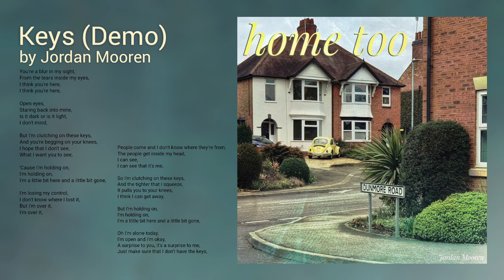Jordan Mooren | 'Keys (Demo)' (Official Album Version)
this is track number 11, 'Keys (Demo)', from my second album, 'Home Too'. written and recorded in the past year or so, about life on Earth as a Human being, and how precious existence is. this is the album version of 'Keys (Demo)' which has been remastered somewhat and enhanced to sound better than ever before, i really hope you like it! ❤️

lyrics:

You're a blur in my sight,
From the tears inside my eyes,
I think you're here,

Open eyes,
Staring back into mine,
Is it dark or is it light,

But I'm clutching on these keys,
And you're begging on your knees,
I hope that I don't see,
What I want you to see,

'Cause I'm holding on,
I'm a little bit here and a little bit gone,

I'm losing my control,
I don't know where I lost it,
But I'm over it,

People come and I don't know where they're from,
The people get inside my head,
I can see,
I can see that it's me,

So I'm clutching on these keys,
And the tighter that I squeeze,
It pulls you to your knees,
I think I can get away,

Oh I'm alone today,
I'm open and I'm okay,
A surprise to you, it's a surprise to me,
Just make sure that I don't have the keys